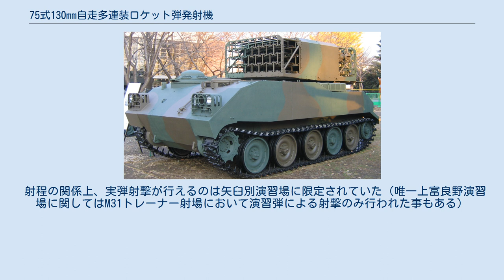75式130mm自走多連装ロケット弾発射機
75式130mm自走多連装ロケット弾発射機（ななごうしき130ミリじそうたれんそうロケットだんはっしゃき）は、広範囲に展開する陸上兵力の制圧を目的とした陸上自衛隊の自走多連装ロケット砲である。
1975年に制定採用された。
略記号は75MSSR（またはMSSR=Multiple Surface to Surface Rocket） 73式装甲車の試作型「SUII」装軌式の車体に、75式130mmロケットりゅう弾の多連装ロケット弾発射機を搭載して開発された。
1969年より開発を開始し、1973年から実用試験が行われている。
1977年より計66両が調達された。
1両の調達価格は1983年（昭和58年）において2億2,000万円である。
 73式装甲車の小松製作所製試作型である「SUII」を基にした車体に30連装のロケット弾発射装置を搭載している。
発射装置は上から順に7列、8列、7列、8列を重ねた変則的配置となっており、各発射軌道が単純には並んでいない形式になっている。
射界は左右50度、最大仰角50度である。
 ロケット弾発射装置の他、車体前部右側の車長（発射班長）席には12.7mm重機関銃M2が装備されている。
この機銃架はロケット弾の発射時に射線を妨害しないように、射撃時には真横に倒すことができる。
 搭載する75式130mmロケットりゅう弾は、4枚の固定フィンを持つ、重量43㎏の単段固体燃料ロケットであり、単発もしくは0.4秒間隔の連射を行う。
 なお、有翼安定式のロケット弾であるため、射撃時は風の影響を受け易い。
そのため、射撃精度の向上を狙い、射撃前に同行している75式自走地上風測定装置により風力・風向などの観測による諸元調整後に、ロケット弾を発射する。
 出典: 防衛庁 (1975年12月17日). “制式要綱　75式自走多連装130mmロケット弾発射機　XC 5004”. 2004年1月14日時点のオリジナルよりアーカイブ。
2015年6月9日閲覧。
 諸元 性能 砲弾・装薬 主に北部方面隊の第1特科団、師団特科部隊などに配備された。
例外として、北部方面隊以外では唯一、第3特科群(現：西部方面特科隊)が装備していた。
 装備部隊の廃編や75式自走155mmりゅう弾砲・多連装ロケット砲システム（MLRS）への置き換えなどにより、2003年頃までに全車退役した。
なお、一部駐屯地（湯布院駐屯地など）では展示用として退役車両が現存する。
 射程の関係上、実弾射撃が行えるのは矢臼別演習場に限定されていた（唯一上富良野演習場に関してはM31トレーナー射場において演習弾による射撃のみ行われた事もある）